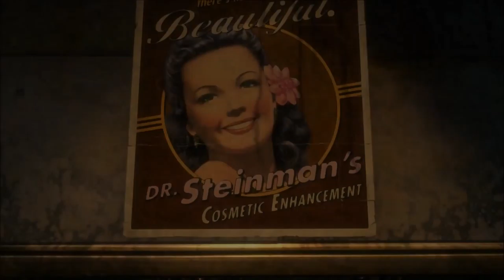BioShock : The Collection Announcement Trailer (HD)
BioShock: The Collection brings together the epic and immersive stories set in the BioShock universe in one incredible package